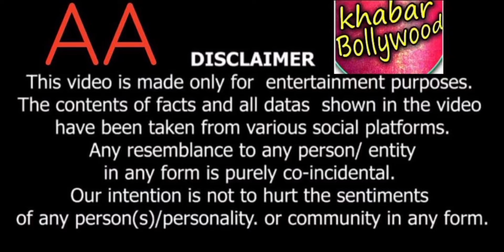Desi Expendables Jackie Shroff, Sanjay Dutt, Mithun Chakraborty & Sunny Deol start shooting for Baap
Good news for all 90s Bollywood lovers. Sunny Deol, Sanjay Dutt, Jackie Shroff and Mithun Chakraborty are coming together for an action movie. It will be directed by Vivek Chauhan. The film is supposed to be on the lines of The Expendables.